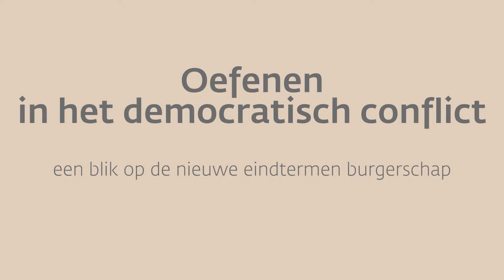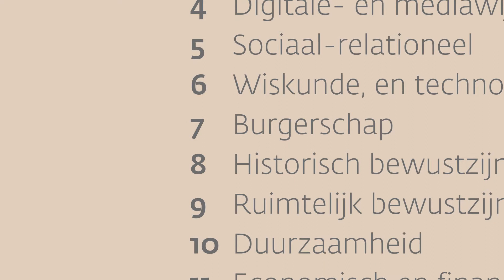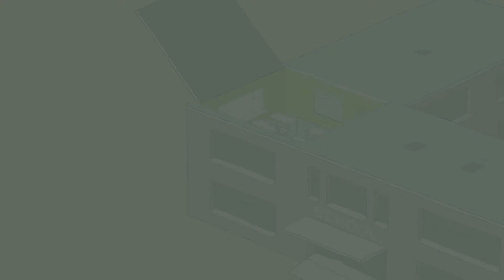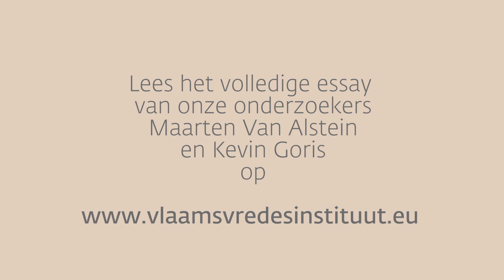Oefenen in het democratische conflict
Dit illustratiefilmpje is gebaseerd op een essay uit het jaarverslag 2018 van Kevin Goris en Maarten Van Alstein

Illustraties door Ronald Heuninck.
Stem van Frank Mercelis.